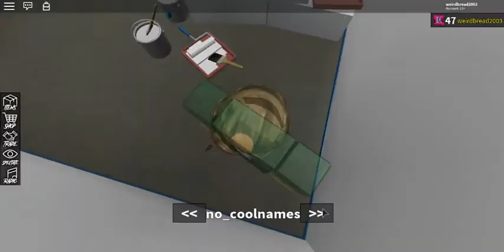I WAS TO CLOSE TO GETTING THE WIND ELEMTNAL *INSANE* (ROBLOX ASSASSINS ELITE CASE OPENINGS)